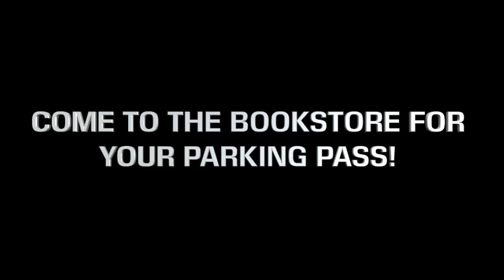Morning Blaze March 5, 2018